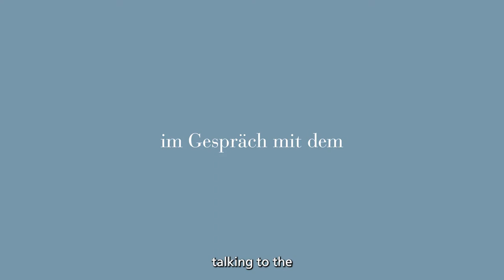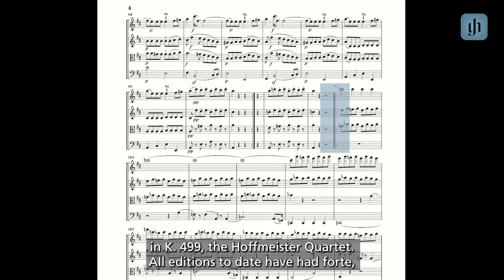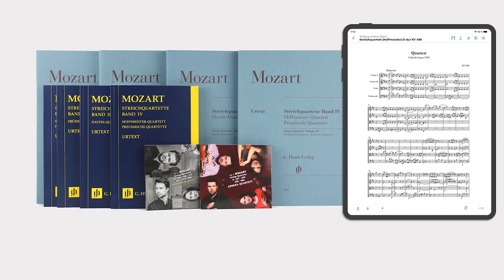Interview with the Armida Quartett (German with English subtitles)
The Armida Quartet has a close and long relationship with G. Henle Publishers. The four musicians provided artistic advice for our editions of all of W. A. Mozart’s string quartets.